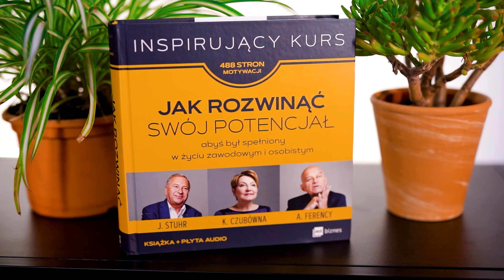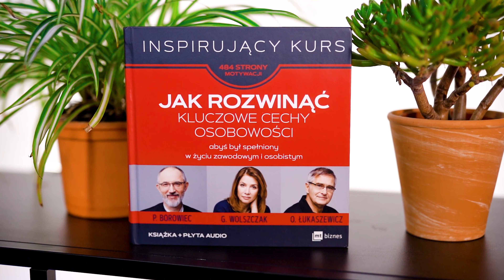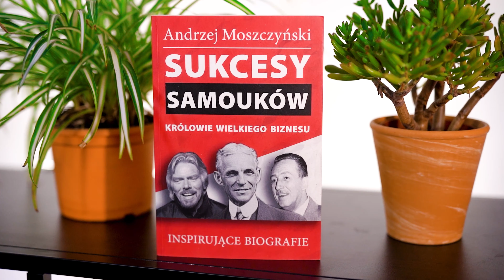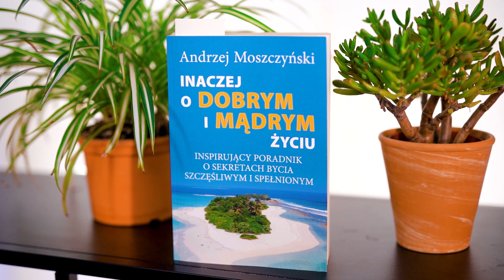Inaczej o dobrym i mądrym życiu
Andrzej Moszczyński, autor wspaniałych pozycji. Książki drukowane i w formie audiobooków